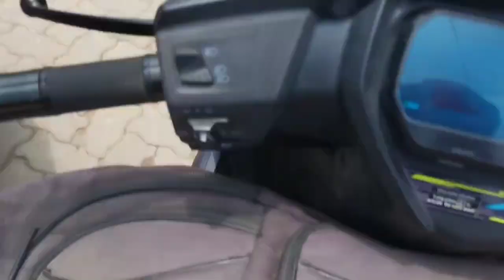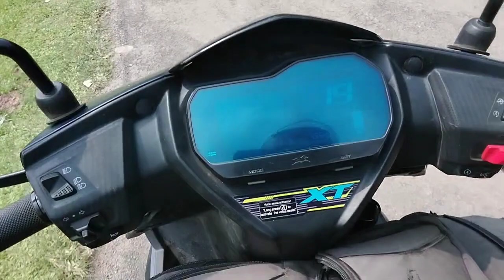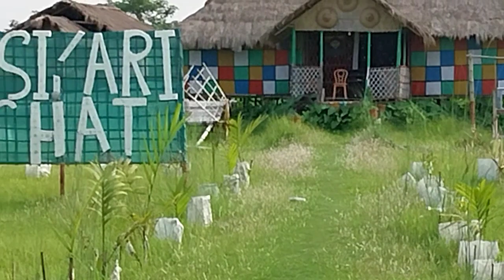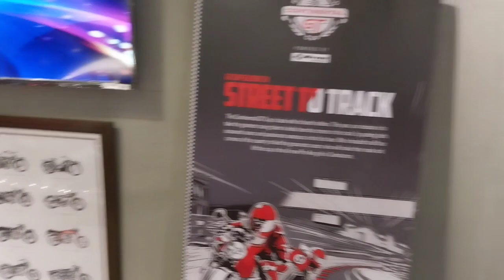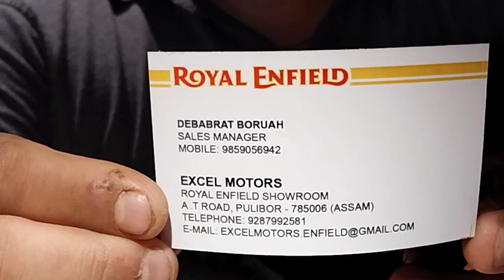AAJ RIDING DERGAON SHIKARI GAHT GAYA😀😀